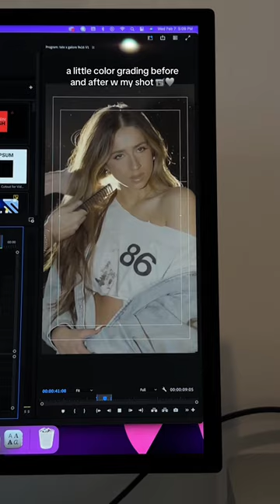Tate McRae BTS Of A Photoshoot with Alyssa Young